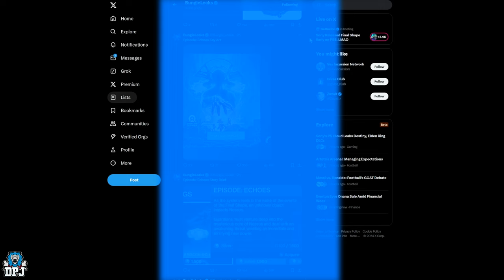Destiny 2 - Final Shape DLC LEAKS! - NEW EXOTICS, RAID Weapons & Armor, Story, End Game & More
Sony released Destiny 2 The Final Shape Early on PS5 which allowed players to check out almost everything this new DLC offers. Today we talk about what we have seen inregards to these new Final Shape DLC leaked images & video gameplay.

00:00 Destiny 2 - Final Shape DLC LEAKS Intro